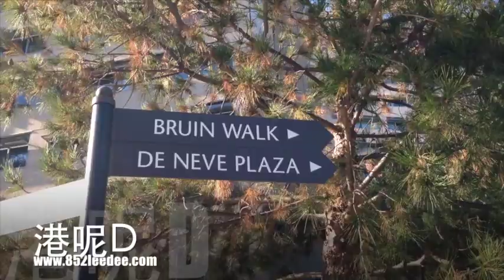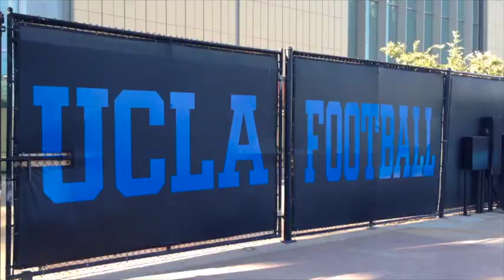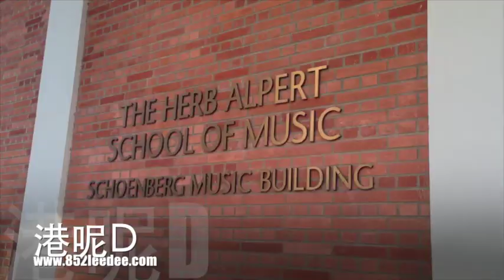University of California, Los Angeles UCLA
for more information or details, please visit our web

港呢D ,讀呢D, 美國升學話噤易，係由三幾個曾經係美國讀過下書，包括College, Bachelor 及 Master Degree 的 Formerly 旅美港燦所組成。佢地人生的柱光直至到美國留學致發現。甚至為佢地定下不同專業領域的 Professional Career 的方向。所以，本住好似係孔子所提倡嘅天生我財必有用嘅精神。致力為飽受DSE所磨練的普普未來社會棟樑，提供一站式 Study in the US 的知訊平台。為可能是procrastinate 的您，以便在短時間內掌握美國留學重點。在知訊方面，我地務求做到，唔太多，唔太短，唔太長，以及唔太少，總之就啱啱好，唔老土的務實方針，以達到快人一步，理想達到的終極目的。還有，你地神聖的Like是我們堅持下去的原動力。請很懇的Like我們。